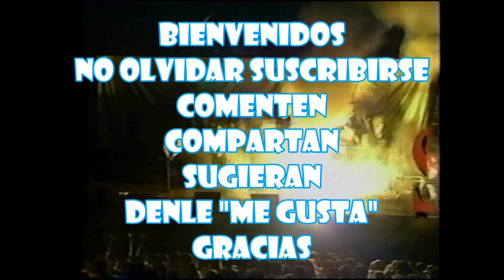Detrás Del Escenario SALSA CLAVE la Banda que Manda